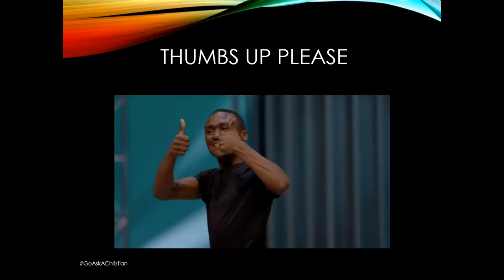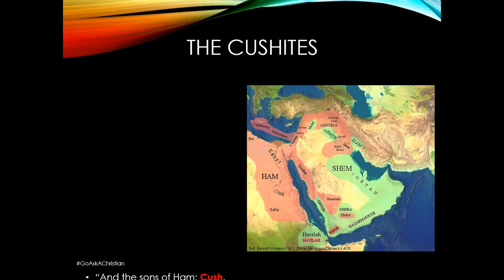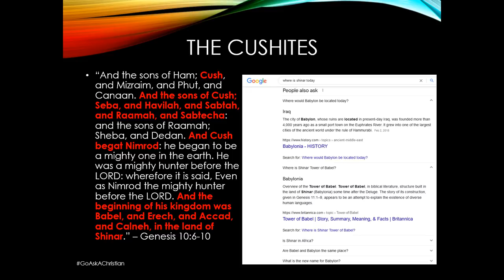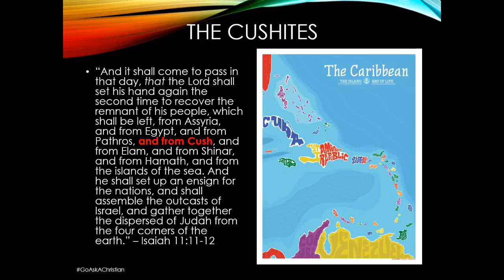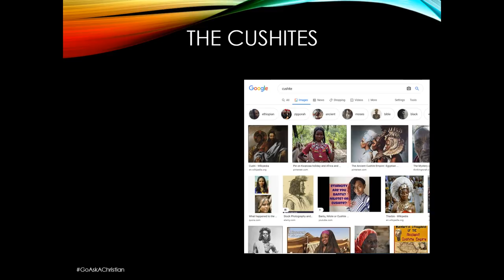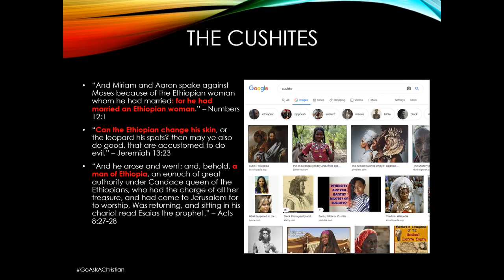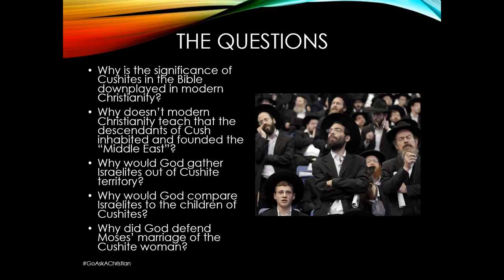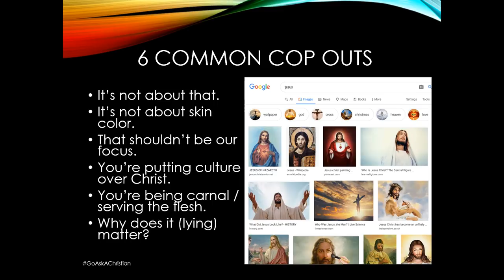THE CUSHITES | Go Ask A Christian | Episode 6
Who are the Cushites and why are they important to scripture? What ties do they have to the "Middle East"? We're about to do some digging and see what we can find out.

CRYTOCURRENCY WALLETS

BTC: 37kxrgs8iE2c7RF51eZkshrsXsEeXuJk1u
ETH: 0xc968a445422EE08Ca48134e5fFd84e7C13935FBB
BCH: qpx3wq49gat08ezzlwg92ljjfegut9qhgy8zamnmjs

DOWNLOADABLE WORKSHEETS

FREE BOOK